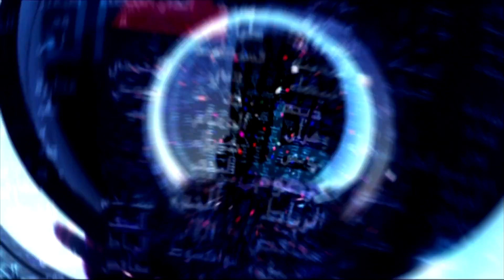أخبار_العربية نشرة للساعة 9 بتوقيت السعودية ليوم الأحد 29.11.2015